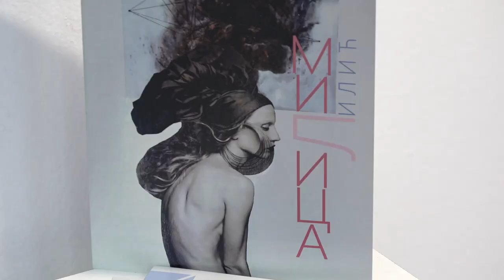''PREKID STVARNOSTI'' U PIROTSKOJ GALERIJI